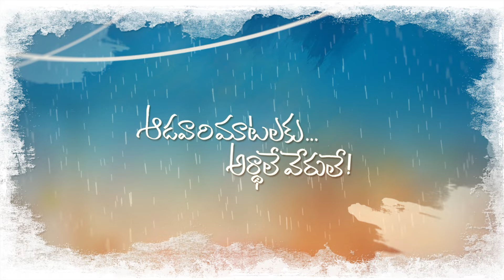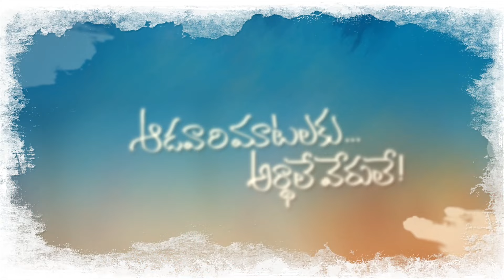Emaindhi Eevela Telugu Lyrics|Aadavari Matalaku Ardhalu Verule|Yuvan Shankar Raja|Maa Paata Mee Nota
Watch Super hit melody Emaindhi Eevela Full Song with Telugu Lyrical Video from Aadavari Matalaku Ardhalu Verule Telugu Movie

Movie: Aadavari Matalaku Ardhalu Veruley
Banner : Sai Deva Productions
Producer : N.V.Prasad,Sanam Naga Ashok Kumar
Director : Sri Raghava
Music Director : Yuvan Shankar Raja
Starring : Venkatesh, Trisha
Singer: Udit Narayan
Lyrics: Kula Sekhar